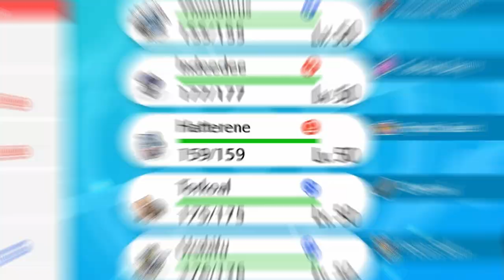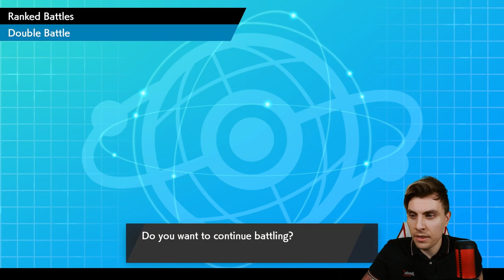SERIES 8 CALYREX SHADOW RIDER TEAM VGC 2021 Competitive Pokemon Sword and Shield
SERIES 8 SHADOW RIDER CALYREX TEAM VGC 2021 COMPETITIVE POKEMON SWORD AND SHIELD.

Today we feature a VGC 2021 team based around Shadow Rider Calyrex on the VGC 2021 Ranked Ladder.  This team features Calyrex Shadow Rider, Incineroar, Indeedee, Urshifu, Hatterne and Thundurus-I. I play the team on the ranked doubles ladder playing in the Pokemon VGC 2021 series 8 Format. Rental Code Below.

GAME INFO
Name: Pokemon Sword and Shield
Developer: Game Freak
Publisher: The Pokemon Company, Nintendo
Platforms: Nintendo Switch
Release Date: November 15, 2019